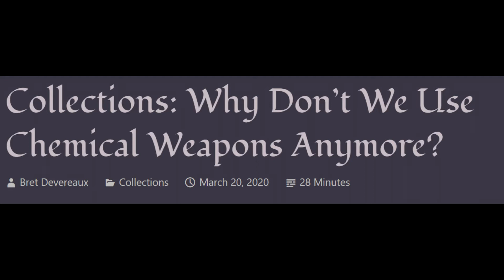ACOUP - Why Don’t We Use Chemical Weapons Anymore?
Another one-off post while I work on what I consider the third part of Bret’s “Badass Trilogy” (though definitely not the last time the trope itself appears in his work): the Universal Warrior series. For now, let’s side trip to a post where Bret examines the use and decline of chemical weapons. Has the trend of diminishing use of chemical weapons since World War I been a sign of moral progress or a sign of bloodless cowardice to not use the most effective weapons on the field? Or is it because chemical weapons just don’t work anymore? And if that last reason is the case... then why is that so?

0:00 - Why Don’t We Use Chemical Weapons Anymore?
4:37 - The Exceptions
6:25 - The Modern System
15:40 - Doctrine and Weapons
35:52 - System Static
44:16 - Conclusions
51:26 - Credits